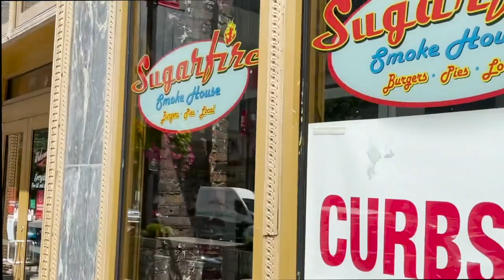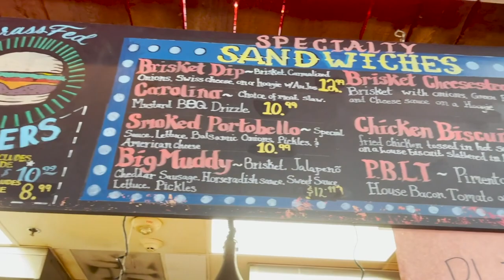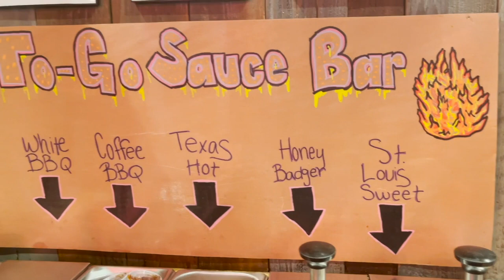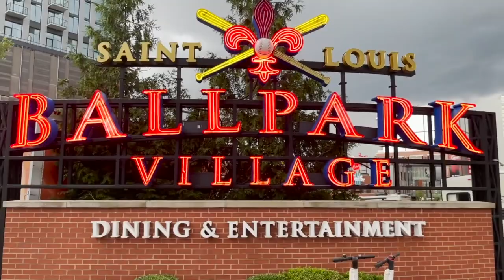Solo Road Trip to St. Louis | Traveling alone Female Edition